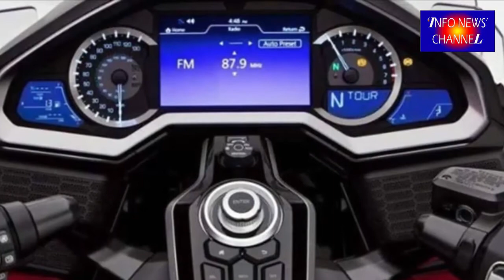HONDA GOLDWING 2018 TECHNICAL CHANGES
HONDA GOLD WING 2018.
Technical Changes in 2018 Honda Goldwing:

One of the most important technical feature of the updated motorbike, among the mysterious hybrid powertrain, would be totally redesigned suspension to provide a superior level of comfort.

Starting with steering system which would be made in hub-center steering style instead of bulky fork system. Forget about all disadvantages of fork steering: dives, flex, etc.

The overall frame of the motorcycle will be different as well, due to the new suspension system and likely a different engine placement.

The second part is the new transmission. We believe (taking leaking data into account) that Honda will use 6-speed dual-clutch automated transmission in the next 2018 Honda Goldwing. Again, with dedicated reverse gear.